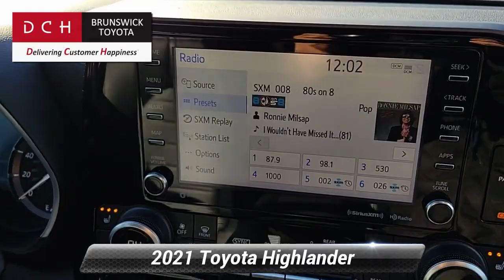Used 2021 Toyota Highlander XLE, North Brunswick Town, NJ BTP10933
1504 U.S. 1